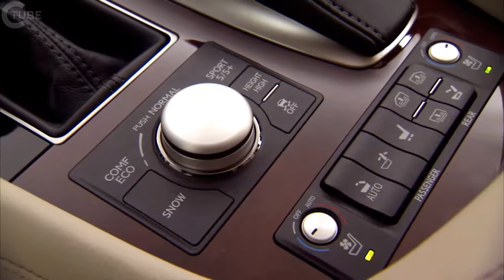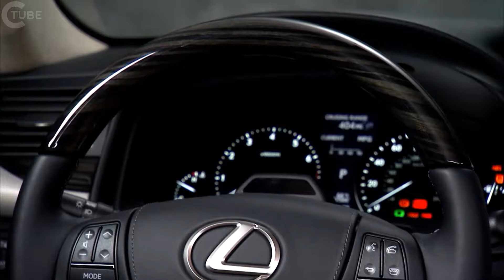لكزس LS 460 | ٢٠١٧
الشاسيه / الهيئة / تعليق / الفرامل / الإطارات:

■ تساعد زعانف االستقرار العديدة على جعل سيارة لس واحدة من أكثر السيارات كفاءة من حيث الديناميكا الهوائية في قطاعها مع معامل السحب 0.26.

■ لحام اللولب بالليزر، والمواد اللاصقة الجسم وغيرها من التعزيزات الهيكلية زيادة صلابة وتعزيز السيطرة، ويشعر التوجيه والمناولة.

■ يتيح وضع وضع القيادة للسائق الاختيار من بين ثلاثة إعدادات مختلفة للمحرك (إكو و نورمال و سبورت S).

■ المركبات المزودة بنظام التعليق الهوائي المتاح تضيف أوضاع الراحة و الرياضة S +.

■ نظام التعليق الهوائي المتوفر مع نسبة التروس المتغيرة يقوم التوجيه تلقائيا بضبط قوة التخميد للحصول على أفضل مستوى من الراحة والأداء.

■ يتميز نظام أود القابل للتمديد بفرق مركز تورسين محدود للإنزلاق لزيادة تعزيز القابض والجر و
المنعطفات الاستقرار. عجلات للحد من الضوضاء.

سلامة الامن:

■ يساعد نظام مساعدة لين-كيب (لكا) المتواجد على تثبيت السائق في المسار الحالي المميز.

■ يستخدم جهاز رصد النقطة العمياء رادار الموجات الخلفية الخلفية لمراقبة النقاط العمياء الجانبية للمركبة على مسافة 10 أميال في الساعة أو أكثر. وتشمل هذه الميزة تنبيه حركة المرور الخلفية (ركيتا)، الذي يعمل تلقائيا عندما تكون السيارة في الاتجاه المعاكس، وتنبيه السائقين إلى نهج المركبات الأخرى عند النسخ الاحتياطي.

الترف / الراحة / الراحة:

■ متوفر نظام التحكم بالسرعة الديناميكية على الرادار الديناميكي (دركك) يساعد على الحفاظ على إعداد مسبق بعد المسافة من السيارة إلى الأمام، وذلك باستخدام تقنية الرادار لإحساس سرعة السيارة التي تسير مباشرة أمامها. في حركة المرور والذهاب، ويمكن تطبيق الفرامل لوقف السيارة بسرعة أقل من 24 ميلا في الساعة إذا توقفت السيارة أمام ويمكن أن تستأنف تلقائيا تتبع السيارة إلى الأمام، وتسريع من توقف، عن طريق تحريك ذراع التحكم في سرعة تصل أو الاكتئاب دواسة الوقود.

■ يتميز النظام األوتوماتيكي العالي الشعاع) أهب (بكاميرا تقع في مرآة الرؤية الخلفية الداخلية التي تكشف مصادر الضوء أمام السيارة - بما في ذلك المصابيح األمامية للمركبات القادمة ومصابيح الذيل لسيارة أمامها وإضاءة الشوارع - إلى تلقائيا ضبط الحزم العالية وإيقاف وفقا لذلك.

■ تقلل المقاعد األمامية من قمم الضغط وتزيد من الدعم. كلا المقاعد الأمامية تتميز بنظام التدفئة والتبريد القياسي مع مناطق التدفئة والتبريد الكبيرة لتقليل أوقات التدفئة والتبريد.

■ تتميز نماذج الدفع الرباعي بعجلة قيادة قياسية ساخنة وعوامل تدفئة درجة الحرارة اإليجابية) بتك (، والتي تسخن منطقة المقصورة األمامية بسرعة بعد بدء تشغيل السيارة. الزجاج الأمامي دي-إيسر وغسالات المصابيح الأمامية هي القياسية على نماذج أود.

■ نظام الصوت القياسي لكزس بريميوم مع مكبر للصوت تسعة قنوات، 10 مكبرات الصوت، ومغير لاعب سد / دفد، دفد الصوت والفيديو التوافق، MP3 تعزيز الصوت، هد راديو ™ مع اي تيونز وسم، والاشتراك التجريبي لمدة ثلاثة أشهر ل سيريوسم راديو الأقمار الصناعية .

■ الترفيه القياسية والتواصل التقدمية وتشمل بلوتوث ® القدرة مع دليل الهاتف التلقائي تحميل وتدفق الصوت.